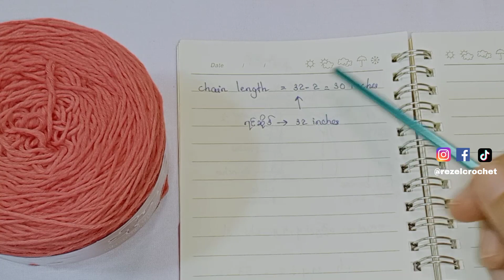Crochet Summer Cardigan Tutorial (နွေဝတ် အပေါ်ထပ်ထိုးနည်း)